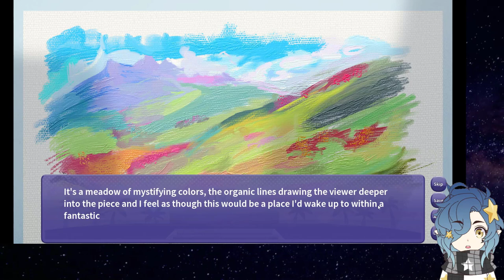I Wani Hug that Gator part 8: Fraud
Damien apologizes for telling Mia about Olivia's nickname,  and explains how she got it. It looks like there's been a mix-up with Inco's contest entry.  Also Pocket Rat.